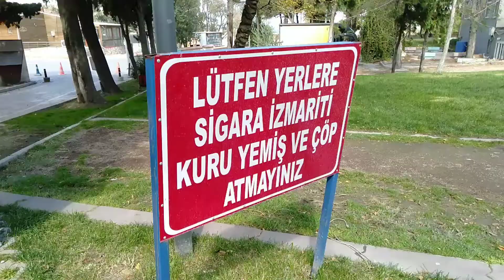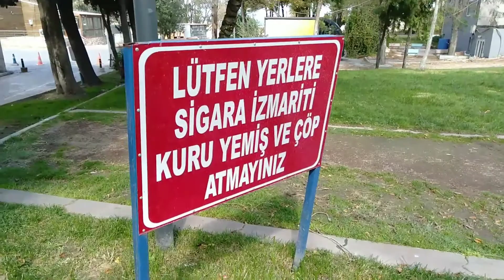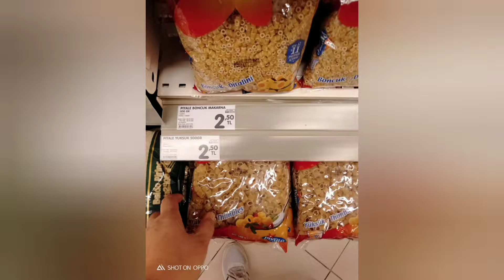!!!SESİZCE CEBİMİZden ALINAN PARALAR MORAL BOZUYOR ❌ SÜRPRİZ SONLU ❤️